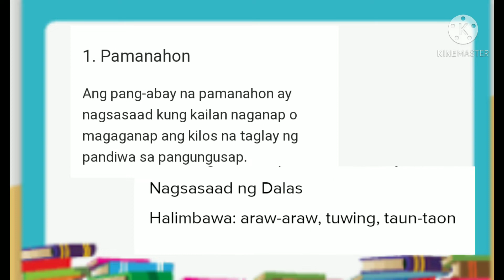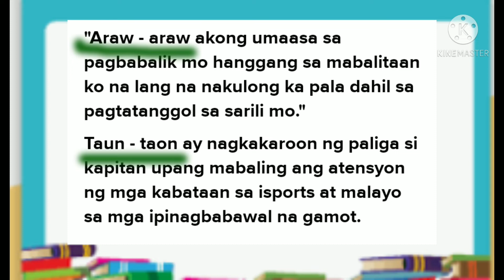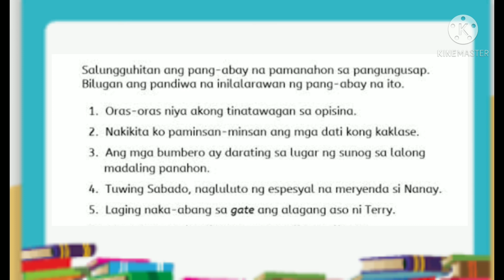Filipino / Pang-Abay na Pamanahon